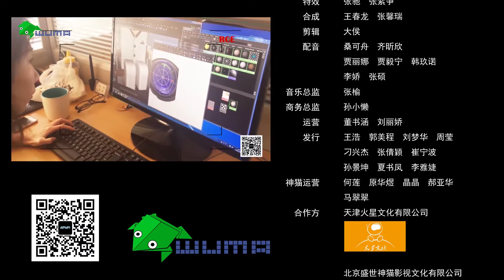《疯狂时代之敢问LU在何方》 11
DICE星球资源匮乏，浑浑噩噩的首领D王派将军的小儿子艾瑞去地球收集情报，准备随时攻打地球。艾瑞降落到地球上的某个未知的小村庄，天地一线，平静如画，艾瑞遇见了农民康芒和机器驴宝迪。一次误会，宝迪把艾瑞的飞船踢坏，康芒把飞船改装成驴车，三人准备回村把飞船修好.